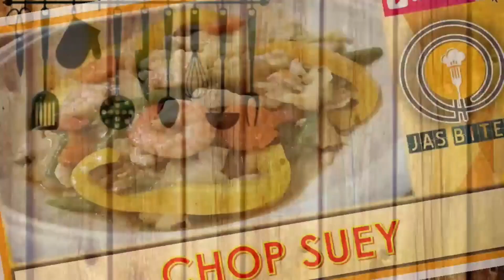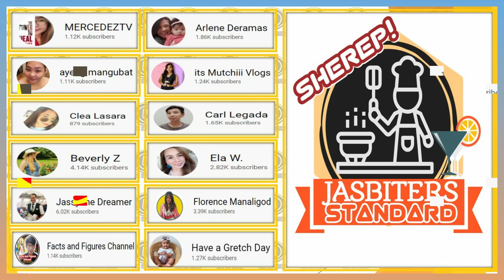Macapuno Maja Blanca - Pandan Flavor | Vlog 60